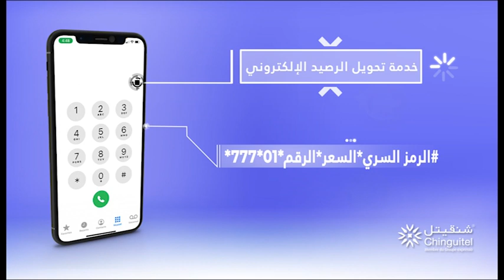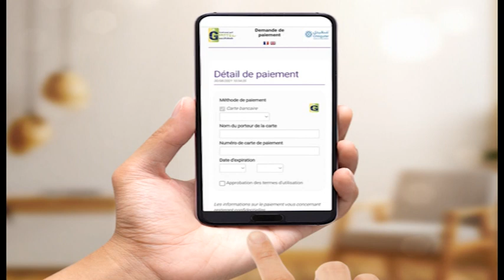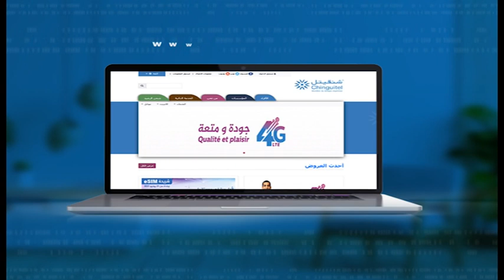مسلسل شيف وكوص الحلقة السادسة والعشرون